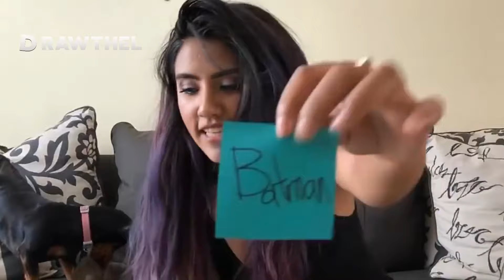ADIVINA QUIEN? EL RETO INEDITO DE LOS POLINESIOS